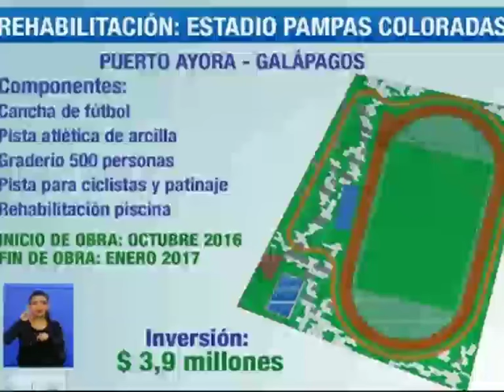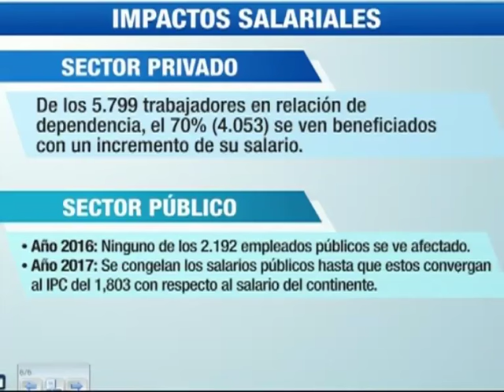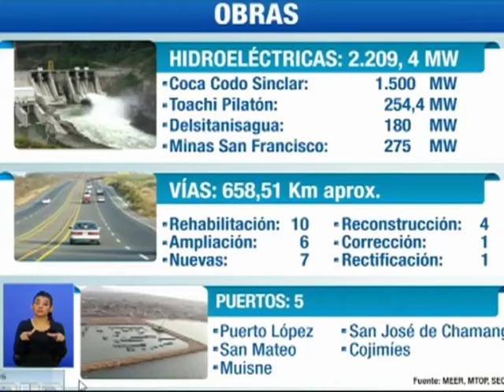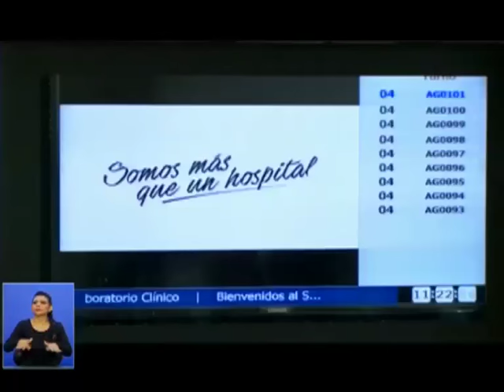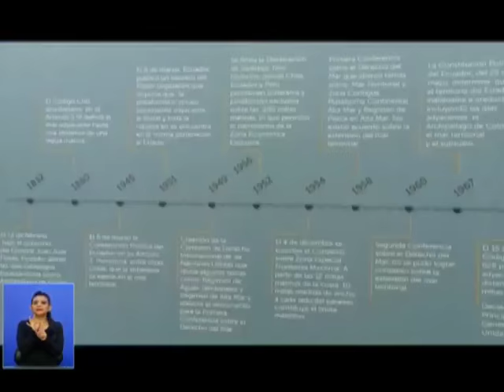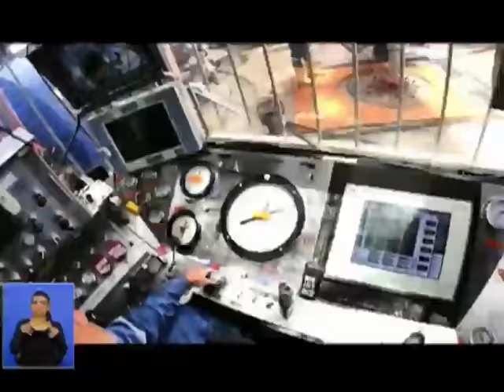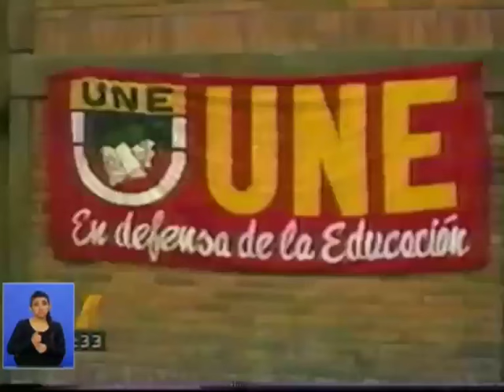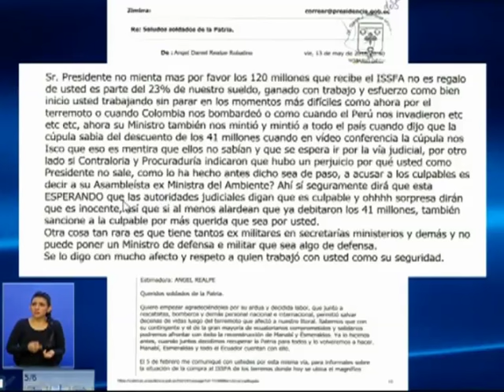Enlace Ciudadano Nro. 492 desde Santa Cruz, Galápagos 10/09/2016